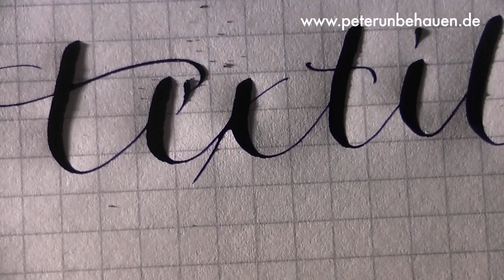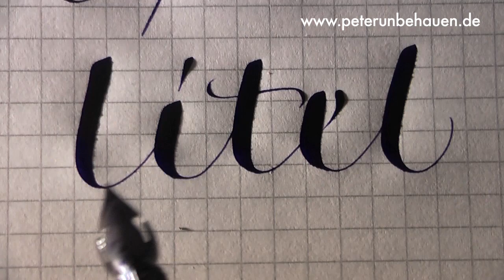put some joy into your life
Peter Unbehauen: The fountain pen I was dreaming of

6of9 The joy of writing with fountain pens - by Peter Unbehauen